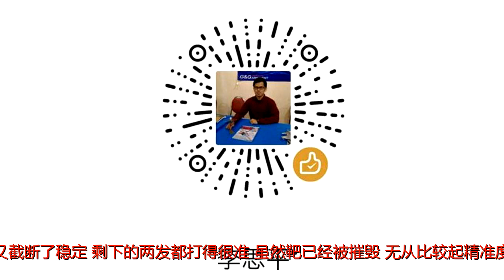【独家干货】台军“三军联合操演”回忆录（中）——小意外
原标题：【独家干货】台军“三军联合操演”回忆录（中）——小意外昨天文章里提到的“五油三水”，经台湾小哥专门问过驾驶员后得知，实际上在CM-11坦克并没有“三水”那么多，只需要一个电瓶电解液而已，因为发动机是靠气冷冷却的，“三水”只是一个习惯称呼，有可能是从其他车型延续下来的，特此纠正~关于昨天大家的评论，其实不用担心，他不会被查水表的。车号不同于部队番号，在台湾甚至有重复的现象，在咱们这边也有过对车组的宣传，例如2015年的朱日和，27集某旅的208号59直接就上军事报道了——另外本篇对台军的装甲兵训练讲的并不算多，在回忆录系列结束后，还会专门出一个台湾小哥从普通士兵成为炮长的心路历程，其中就讲述了台军的装甲兵培养和训练的内容，敬请期待！以下是本期正文：（续上期）很快地，纵队逼近了网纱溪，1、2号车在经过网纱溪前就往右转，开始往东方的仁寿山开去，而我们在过桥后，身为第3号车的我们也右转，4.5.6则更往前一点才转，此时机步的装甲车早已在前头做射击，并等待坦克部队爬上斜坡递补他们的位置。在平地的路段，一发破甲榴弹在五秒内就撞进了炮膛内，刷地一声，40公斤的钢制炮栓便弹上来，将炮弹牢牢地锁在炮膛内，装填手将身子变退回位置上，避开炮闩后方，他牢牢地抓紧周遭的坚固物体，稳定自己。准备打靶很快，74车开始缓缓地爬上了斜坡，当底盘一往下，回复到水平的瞬间，我用最快的速度将炮摇到目标区上，接着启动了稳定，准星就这么定在原先那是靶座的位置，而在白昼镜中，还能看到靶的残骸，但其实也没多糟糕，只是有点东倒西歪而已。顿时，隔壁车的炮声大作，一颗暗红色的球体向一号靶奔袭而去，漂亮地打穿了靶，在后方制造出“土喷泉”，那是1号的连长车打的，第二炮，2号排长车也命中了目标。就在我要准备进行射击时，意外就这么发生了，我的稳定系统被截断！我的主炮震了一下，机件似乎也停止了自动运作。即使我的白昼镜画面中没有任何的参考点，我也仍能感受到炮塔有所异样，我马上往后退，看着炮塔篮与底盘，惊觉稳定已经关闭，我马上询问装填手是否将我的稳定切掉，没想到他竟然说：「对啊！」（哈哈哈被坑了）我哭笑不得地马上重启稳定，系统虽然即刻恢复运作，可当我将视线放回白昼镜内时，已经找不到仁寿山的方向，就算透过观察窗看出去也找不到参考点，我们四周完全被黄沙遮蔽，根本无从修正炮管指向！说时迟那时快，车长下达了发射的指令，但我却失去了目标的位置！我望出白昼镜，看向那片黄沙，想起命中所能容许的误差值，想着如果打出目标区的严重性，而我的判断和直觉在半秒之内就告诉我，我必须防止这一发炮弹射出去，为了所有人的生命安全和荣誉着想。车长连续对我吼了三次发射的命令，但我就是死命抵抗，绝不发射，车长只能向上回报射手无法发射的情况，好让剩下的车辆继续打下去。74车前进着，最后停在了静对静的射击点上，此时才又截断了稳定，剩下的两发都打得很准，虽然靶已经被摧毁，无从比较起精准度，可至少没有出乱子，比较新奇的是，第二发让我观察到了原来破甲榴弹也会跳弹的事实，这是以往我不敢相信的。第二发的弹道却是如此的诡谲，在击中土地时，产生了类似爆炸般的烟尘，却又见到一个发着红光的物体往上跳去，撞击地面后又跳过山头，好像打水漂一样，也许该枚破甲榴弹是引信失效才会这样吧？在射击完坦克炮后，坦克继续往前挺进，上了个斜坡，来到了敌阵地前，装填手爬出顶门，露出半身开始操作机枪，此时枪声此起彼落，在目标后方的沙包挖出了许多豆般的瀑布。装填手在机枪射击完毕后，步兵便实施冲锋，完成了仁寿段的演训，我们也转往保利段，准备下一段的操演，而一路上，我总是挂心着那发炮没打出去，会不会有什么严重的后果，但至少在当下，没有因为这件事情而争辩。到了五里亭休息时，我开始跟车长解释为何我没有发射出去，他似乎颇能了解，不过就和许多人一开始误以为的一样，以为我是没看到目标才不敢发射，而在之前大家说要避免这状况，因此也有许多人误会我，把此当作是我的错误了。但我也没有特别要怪罪我的装填手，尽管已经操练了不下五次，都没有出错的纪录，总是合作良好，在该截断时截断，就是上一次的“小联勇”也没有出过这个问题，但人终究是人，会记错也会犯错，但如果犯的错及时被修正的话，那么其实也就没什么好严重怪罪的了。「你知道你那炮没打出去，害其他射手没有Pizza可以吃了吗？？」连长开玩笑地对我说。我暂且承认我的错误，因为我既然要择日再行解释，对于不了解实情的人而言，要听冗长的解释实在很容易解读为借口，为了防止对方或任何人的误会，我选择不当下解释，而是日后在这篇文章中，跟任何认识我的人说。车长在事后冷静想想是这么跟我说的：「还好你那发没有打出去，不然打出去可能在其他山上！」车长说得那座山偏离目标整整有一个山头，如果真的打在上面，不只名誉扫地，还会变成危安事件，不要说什么，所有的假期都不可能会有，当然检讨会也免不了，我和我们连队也会变成众矢之的，比起为了当下的紧张扣扳机，事实证明我是对的！（台军要是犯错伤了民用目标后果可是非常严重的，君不见去年误射雄风3击中渔船后在遇难者灵堂前下跪的那几位——小编注）在快出发前，我们回到了车上，再次做了一次击发电路测试，结果电击发又失效了，而此时也没那么时间再加以解决，因此我决定使用最后的方案，手动击发。所幸接下来所要操演的都没有动对静，因此静止间的手动击发尚可以接受，对于手动击发的感受，自从装校训练结束后就再也没有过，如今又要重拾感受了。再3发炮（炮靶），60发子弹（机枪靶），这次演练就定胜负了。（未完待续）